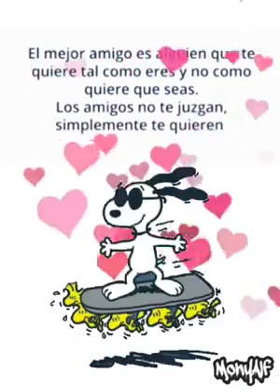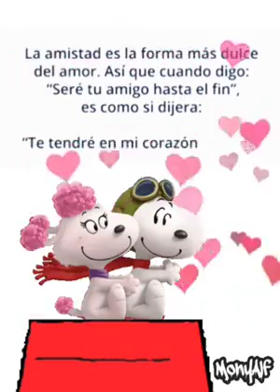Un bello mensaje de amistad**?!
Video de Raquel Duran Mercado